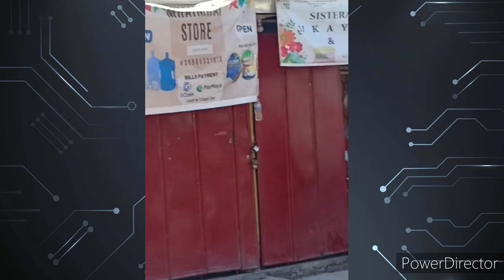63cc motorized scooter..with trailer